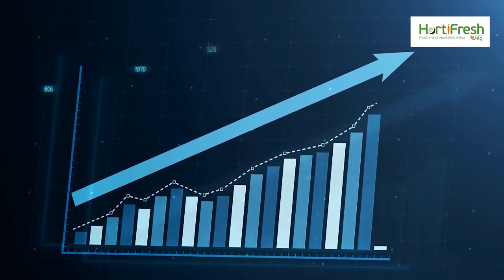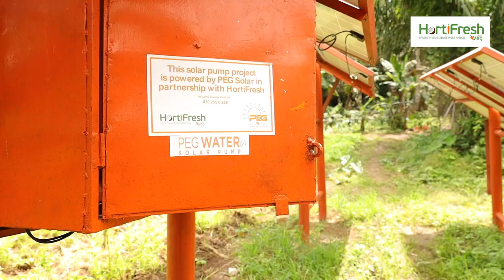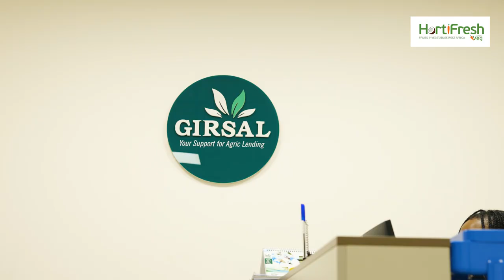HortiFresh Access to Finance Component